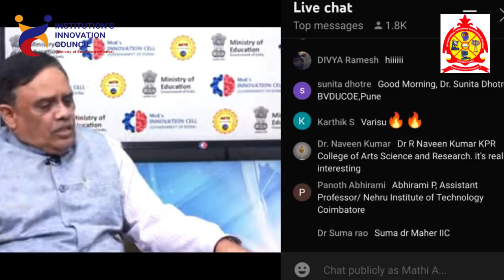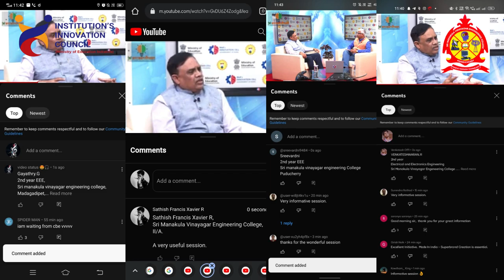SMVEC_IIC "Leadership Talk with Prof. T. G. Sitharam, Hon’ble Chairman, AICTE)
"Leadership Talk with Prof. T. G. Sitharam, Hon’ble Chairman, All India Council for Technical Education (AICTE) " 30th January 2023, 11am